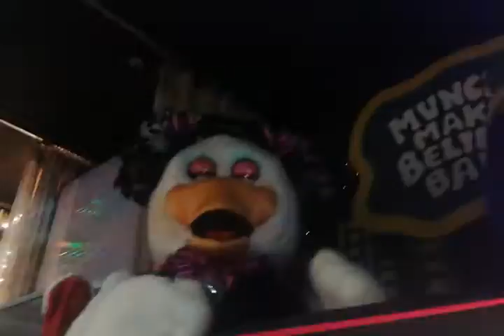Lets Play Some Games|Danvers Mass